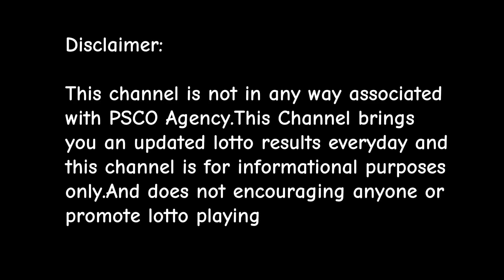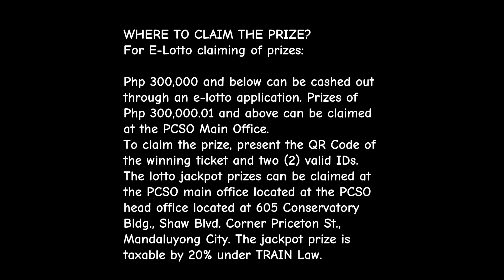Lotto Result Today September 19, 2024 9:00PM DRAW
GOODVIBES2.0 channel is not in any way associated with PSCO Agency.This Channel brings you an updated lotto results everyday and this channel is for informational purposes only.And does not encouraging anyone or promote lotto playing